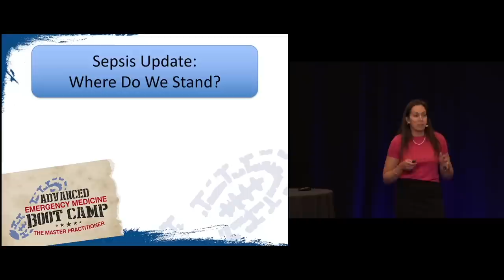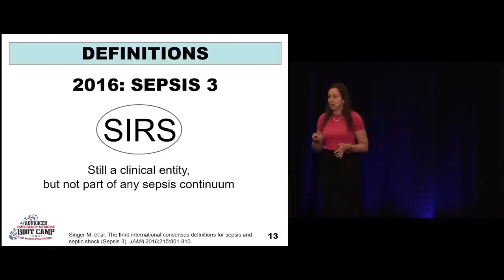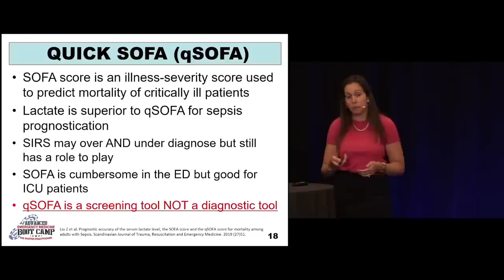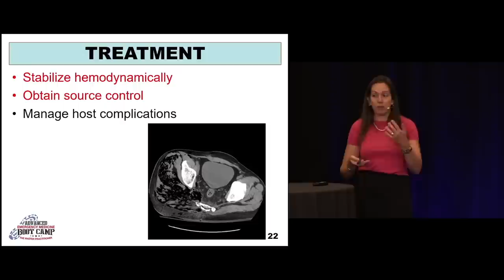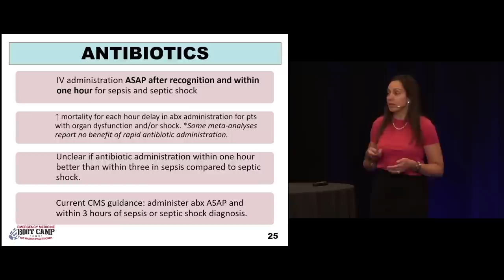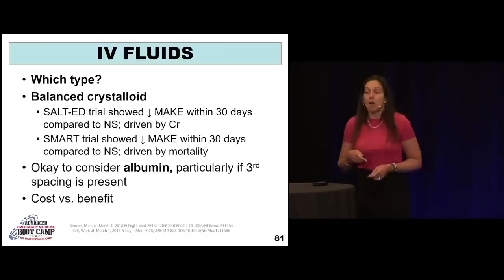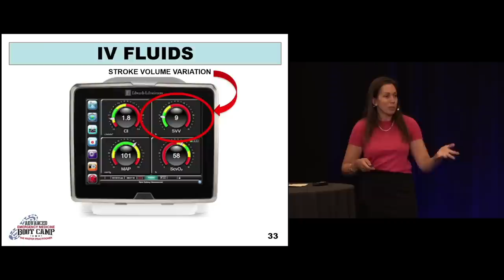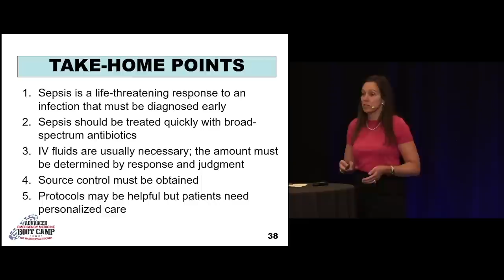Sepsis Update - Where Do We Stand? | The Advanced EM Boot Camp Course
Sepsis Update - Where Do We Stand? by Roya Caloia, DO

Experience 44 advanced topics with the best faculty in emergency medicine.

Learn ADVANCED critical care, ADVANCED airway interventions, ADVANCED trauma management, ADVANCED pediatrics, ADVANCED cardiac care and more of what you need to become a master practitioner.